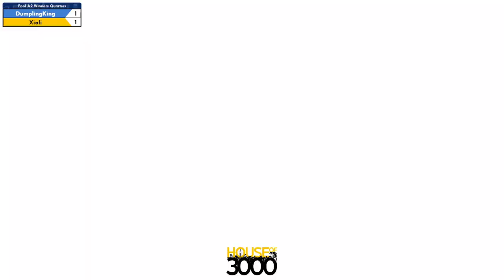Xeno335 Pool A2 Winners Quarters DumplingKing vs Xioli